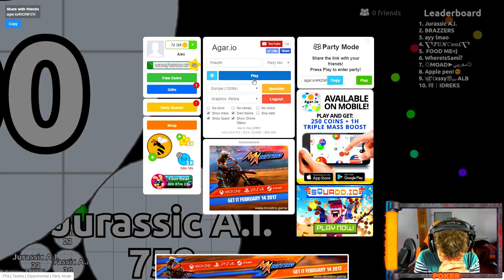PERO PETALOOOOO!!! AGAR.IO CON LA ABEJA APLATANADA!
MIS REDES! TÓMATE LA LIBERTAD DE SEGUIRME PARA ESTAR ATENTO ♥